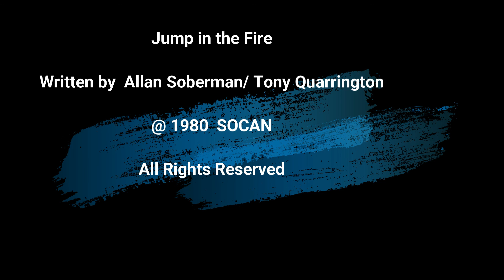Jump in the Fire @ Soberman/Quarrington 1980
Country-ish feel  - a collaboration by myself and Tony Quarrington in late 1970's or early 1980's.  Who remembers?  This version was a CBC transcription recording produced by Bill Garrett.
It features background vocals by Colleen Peterson,  Ian Thomas and Allan Soberman